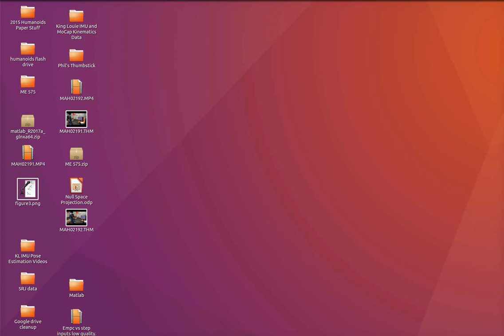Parallelized Monte Carlo Tree Search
Parallelized Monte Carlo Tree Search is used to do path planning for 5 robots simultaneously. The 5 robots are tasked with "covering" as many cells as possible. Blue cells are not "covered". Dark grey cells represent obstacles. This algorithm can run much faster, but has been slowed down to visualize the exploration phase of the algorithm.